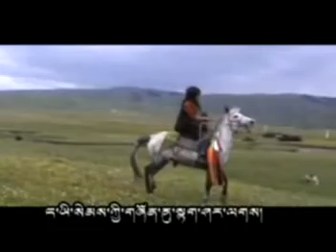tibetan new song 2012 ༼སེམས་ཀྱི་གཞོན་ནུ།༽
Youth of in heart by: Namkhatso  ༼སེམས་ཀྱི་གཞོན་ནུ།༽